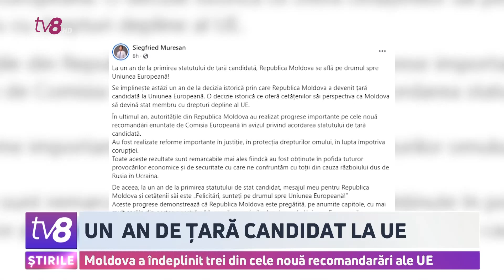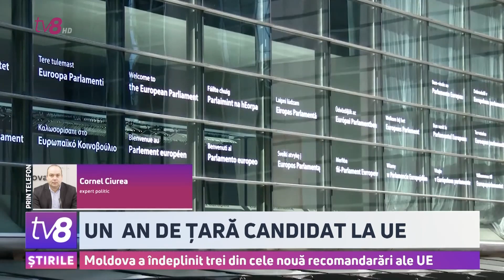Un an țară candidat la UE. Moldova a îndeplinit trei din cele nouă recomandări ale UE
Astăzi, se împlinește un an de când Republica Moldova a devenit stat candidat pentru aderarea la Uniunea Europeană. Un an de când Bruxellesul ne-a dat o nouă temă pentru acasă. Avem nevoie de o notă de trecere ca să începem negocierile de aderare până la sfârșitul anului, iar cea mai mare provocare este lupta anticorupție și reforma justiției.